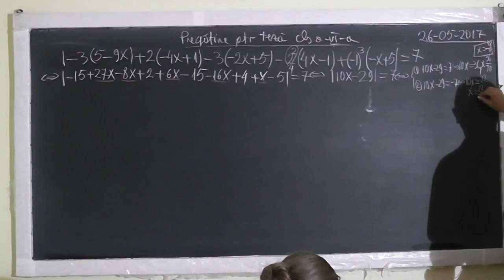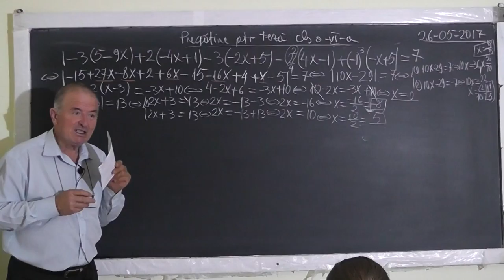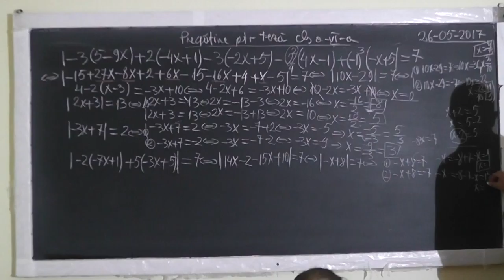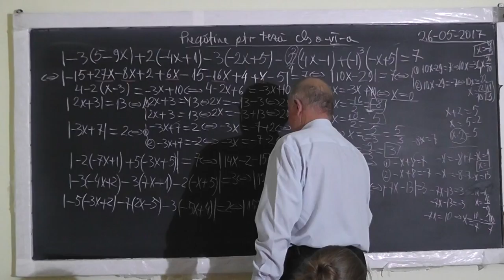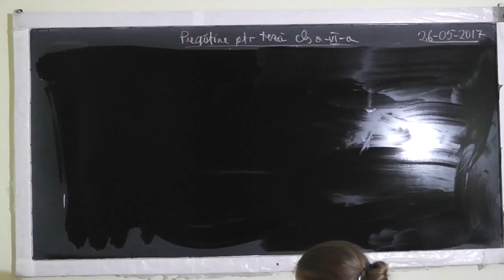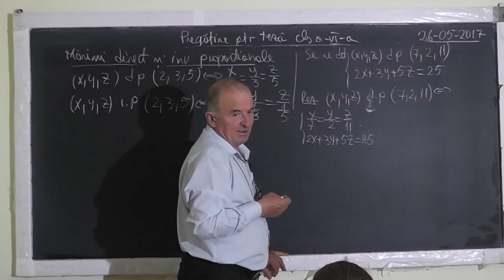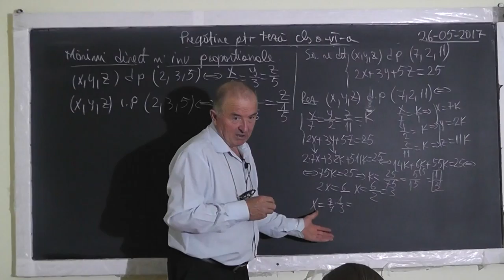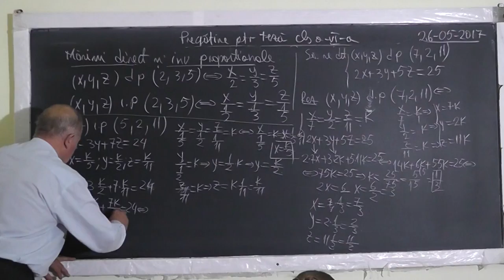2/3 1523 Pregatire TEZA: Legea semnelor la algebra Modulul Rapoarte si Proportii Procente - Clasa 6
Aceste lectii sunt SUSTINUTE de VOI si daca va sunt utile, as aprecia un Like, Share, Comment - In aceasta lectie de matematica pe care o puteti vedea in direct si pe facem pregatire pentru teza la clasa a VI-a. Din cuprins: Legea semnelor la algebra, Modulul, Rapoarte si proportii, Procente.
- VIDEO MATEMATICA cu Proful Online sau cautati pe Google: profu online Ioan Ursu